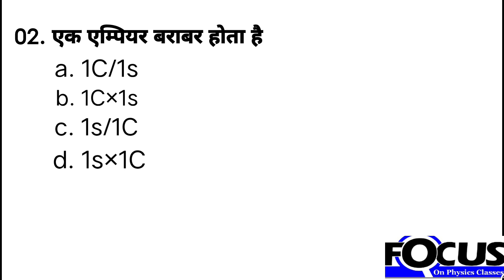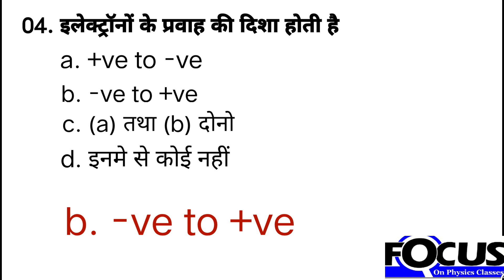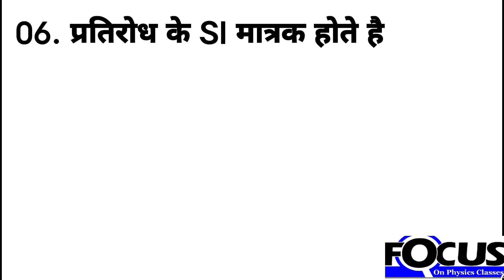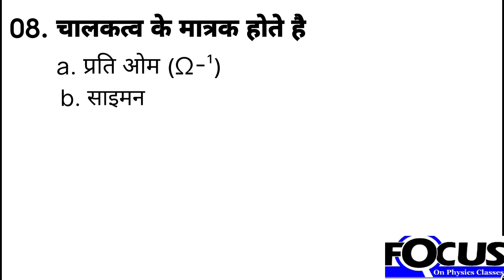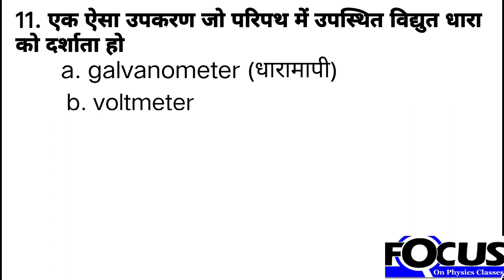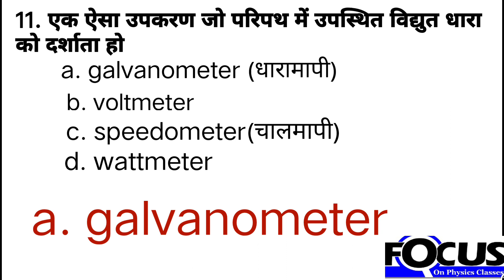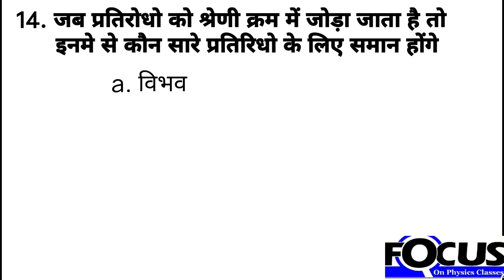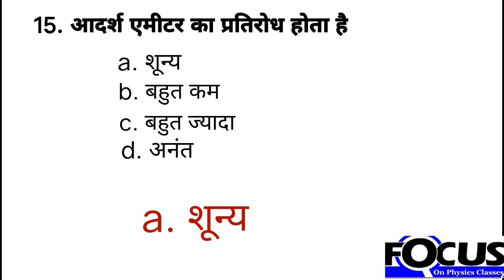Ch-03,बहुवैकल्पिक प्रश्न /वस्तुनिष्ठ प्रश्न class12 physics विद्युत धारा [ 01 ]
Ch-03 Part 01
बहुवैकल्पिक प्रश्न
वस्तुनिष्ठ प्रश्न
12th class physics 03
2024 exam k liye
MCQ for class 12th

MCQ for 12th.
objective type questions class 12th
for BSEB and CBSE pattern

Chapter 03 physics class 12th MCQ
chapter 03 board based MCQ
important MCQ chapter 03 class 12th
very important objective question class 12th
important MCQ for 12th class
optional question from chapter 03 physics class 12 board level MCQ
class 12th physics MCQ
some important MCQ type question
MVVI question
MVVI mcq
question with option physics class 12
important MCQ for 2024 board exam
chapter 03
physics@focusonphysics
easy MCQ
previous 10 year MCQ type question
MCQ for upcoming board exam 2024
MCQ class 12th physics in hindi
MCQ chapter 03 in english medium
विद्युत धारा   MCQ
current electricity 03